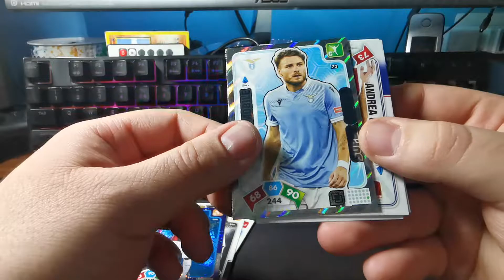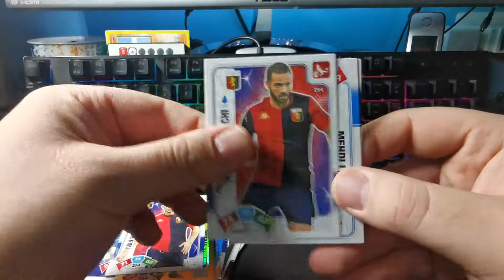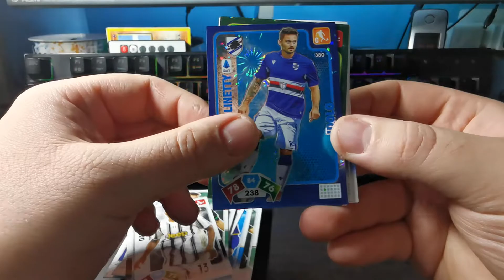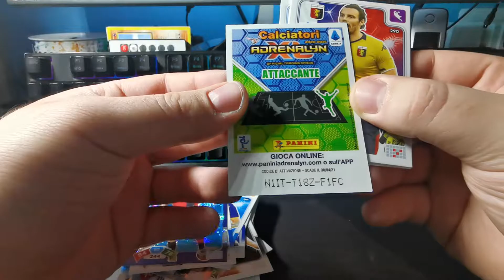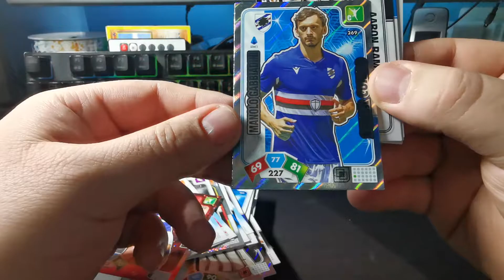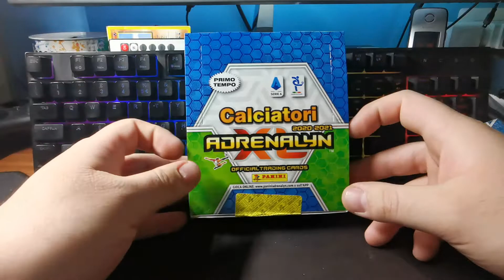Apro due box Calciatori Panini Adrenalyn XL 2020/2021 Primo Tempo della Serie A (Parte 2 di 4)